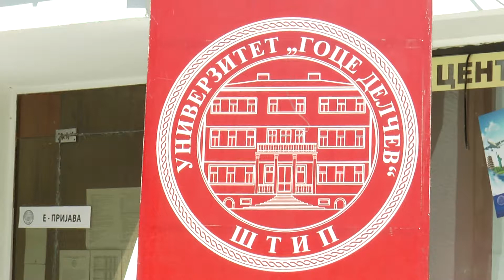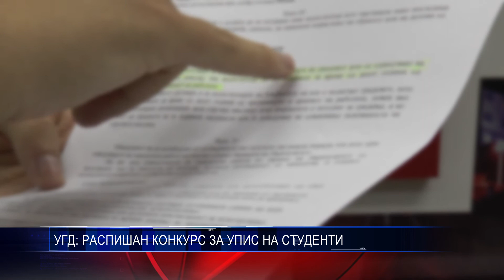УГД РАСПИШАН КОНКУРС ЗА УПИС НА СТУДЕНТИ 06 06 2018